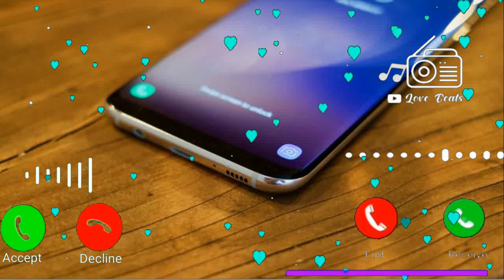Vivo mobile sms ringtone, notification ringtone, new mobile ringtone, sms ringtone, vivo ringtone 5